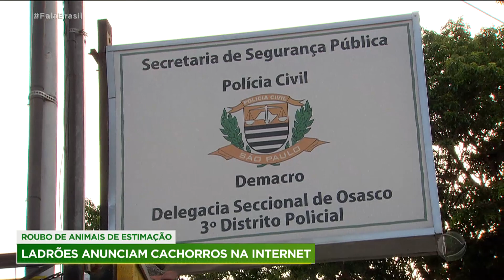Quadrilhas se especializam no roubo de cães e crime cresce em São Paulo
O roubo de cães de estimação tem apavorado cada vez mais os donos. Nos últimos anos, esse tipo de crime vem crescendo em São Paulo. Depois, os criminosos procuram vender esses animais pela internet e em fóruns específicos. Há casos em que as quadrilhas exigem até um valor de resgate para devolver o animal aos seus verdadeiros donos. Para assistir ao conteúdo na íntegra, acesse o PlayPlus.com